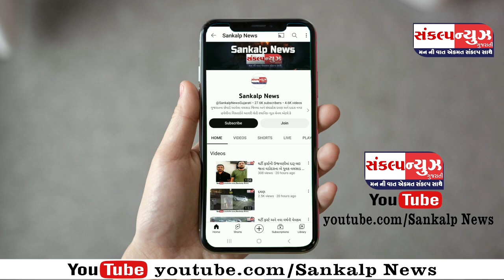પારડી ઓડિટોરિયમ હોલ ખાતે વર્તન થી પરિવર્તન શિક્ષક સજજતા શિબિર યોજાયો